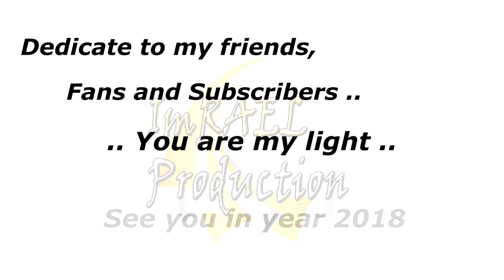Disturbed - The Light ( Imrael Production ) HD ►GMV◄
!! I WILL DELETE ALL RUDE OR RACIST COMMENTS, WHICH I FIND UNDER MY VIDEOS - If i find more comments, which break this rule from one person, that person will be blocked and cant see all my videos !! Please remember that .. Thank you ..